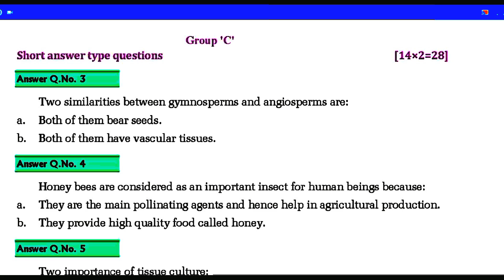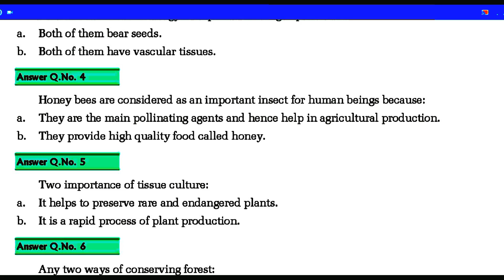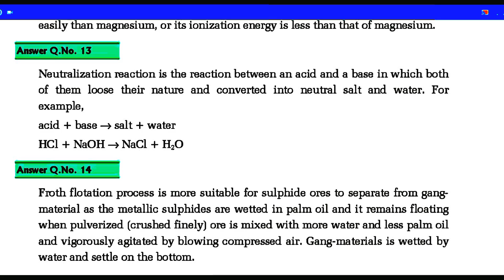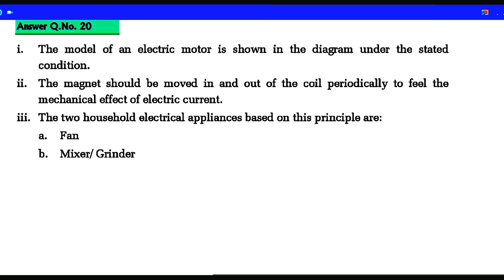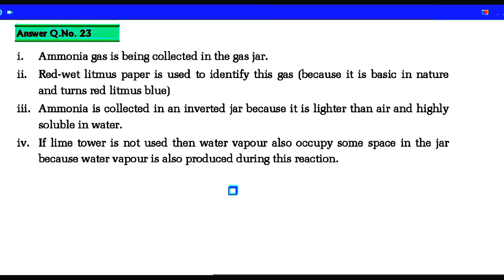Set 7 science||Asmita publication Old is gold set 10 solution set 7 science||2081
Set 7 science 2081||Asmita publication Old is gold set 10 solution set 6 science 2081

Asmita book solution 2081

Old is gold set 10 solution set 7 science
Old is gold set 10 solution set 7science by Asmita publication
Old is gold set 10 solution set 7 science by Asmita book
Old is gold set 10 solution set 7science by Asmita book 2081
Old is gold set 10 solution set 7 science by Asmita publication 2081
asmita book solution page no 341
solution set 7 page no 341
Asmita publication solution set 7 page no 339
page no 341 solution
page no 341 solution by Asmita publication